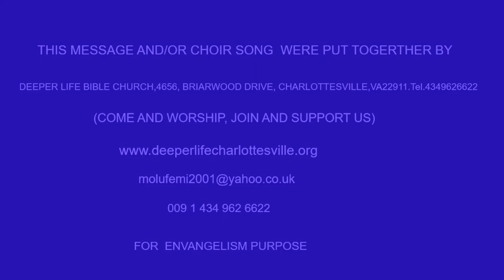COME AND DINE BY PAS W F KUMUYI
344823#